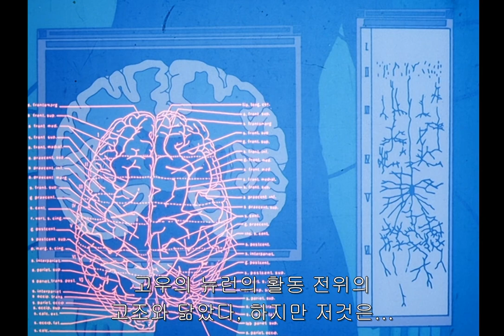[진겟타 세계최후의 날] 명장면 - 원조 겟타팀의 부활!!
ep 11 highlight